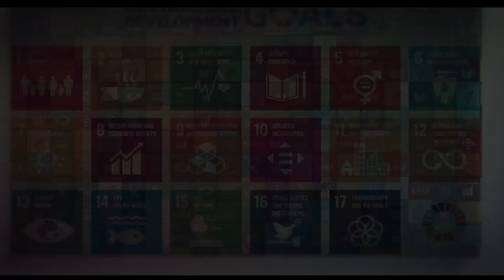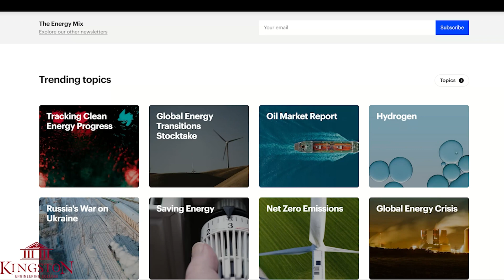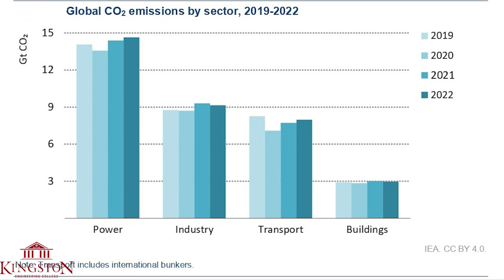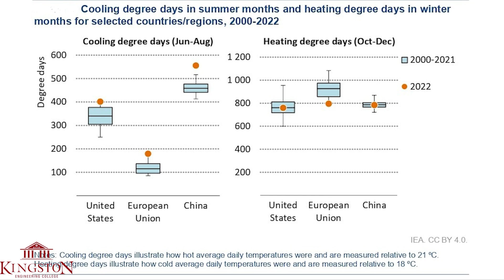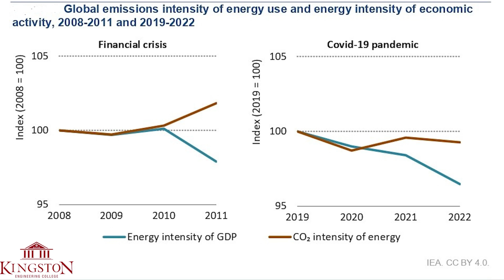IEA CO2 Emissions in 2022 Summary report presentation by Dr.Subhashree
Watch Video on “International Energy Agency CO2 Emissions in 2022” towards IGEN BATTERY Episode 05 By Dr.Subhashree / Kingston Engineering College

This video presentation about International Energy Agency CO2 Emissions in 2022 .Global energy-related CO2 emissions grew by 0.9% or 321 Mt in 2022, reaching a new high of over 36.8 Gt. Following two years of exceptional oscillations in energy use and emissions, caused in part by the Covid-19 pandemic, last year's growth was much slower than 2021's rebound of more than 6%.

igenBattery project involves videos elaborating on global green reports affixed to IGEN SDG Projects. We will be featuring igenBattery video aligned with the United Nations Sustainable Development Goals on our igensdgplus YouTube channel every Friday evening.

Appreciation certificate will be received in the email based on their results

Any queries contact  IGEN Gowtham @ 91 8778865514

WE4GREEN
Er M. Gunasekaran
Head IGEN Battery